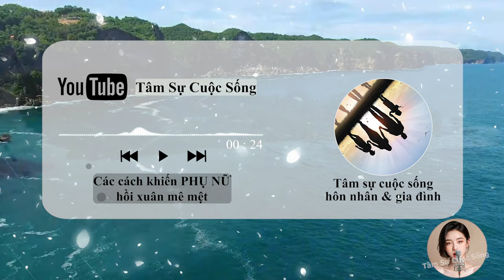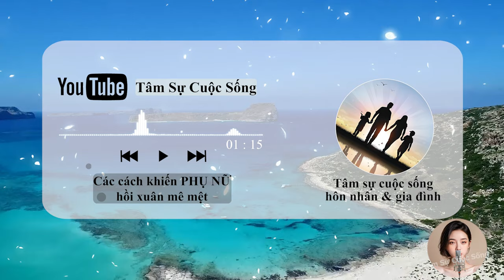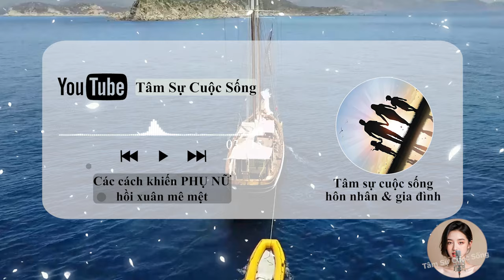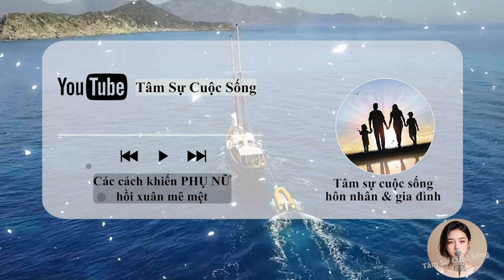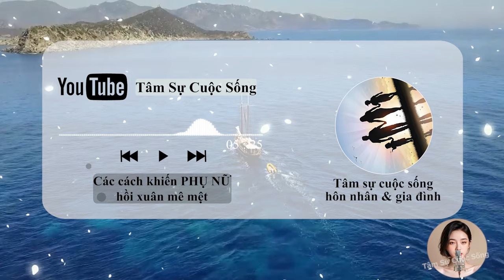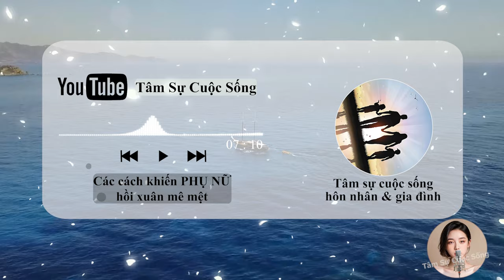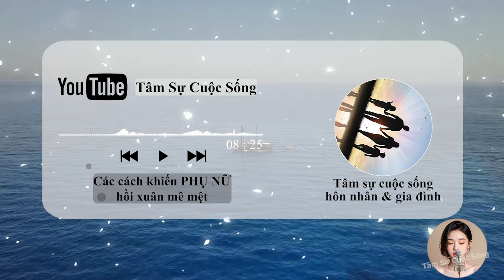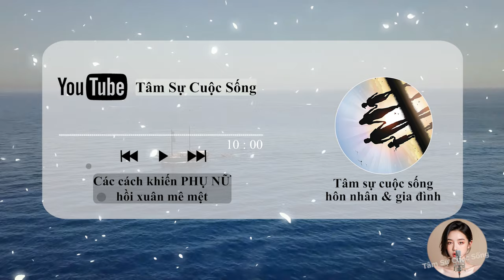🔥 Podcast [Tâm Sự Thầm Kín] PHỤ NỮ HỒI XUÂN Ngoại Tình tuổi 40 50 Phải Làm Sao Khi Già Đổ Đốn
🎦 Lịch Phát Sóng Kênh hàng ngày:
- Sáng: 6h30
- Tối: 19h30